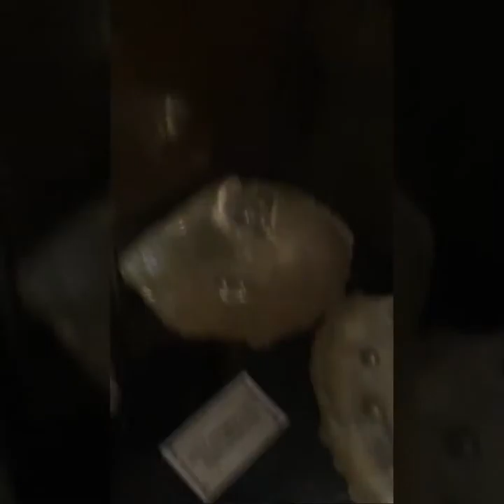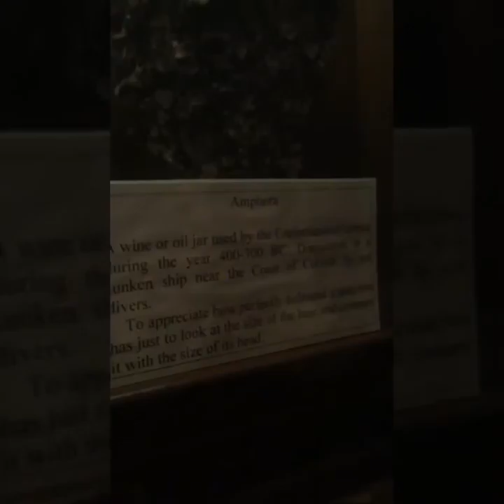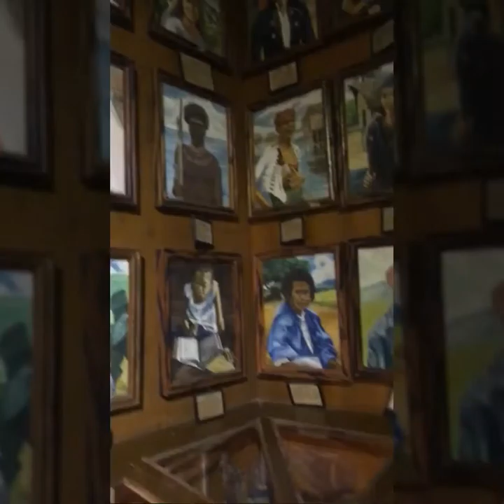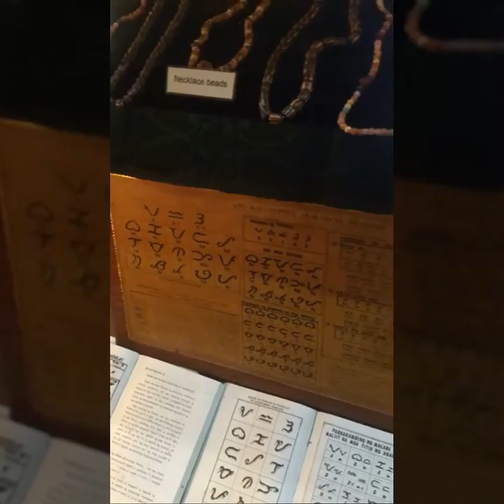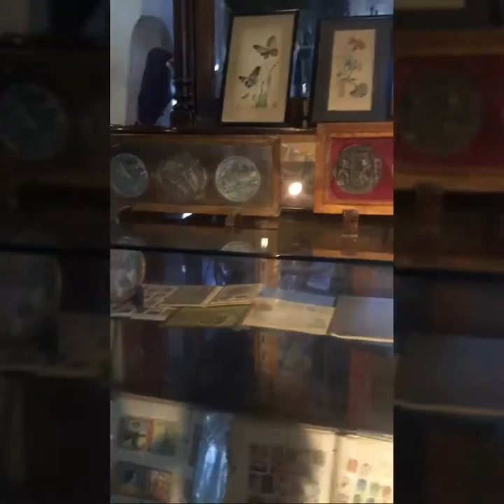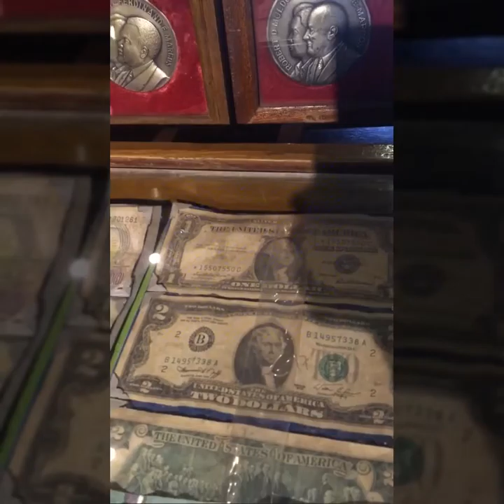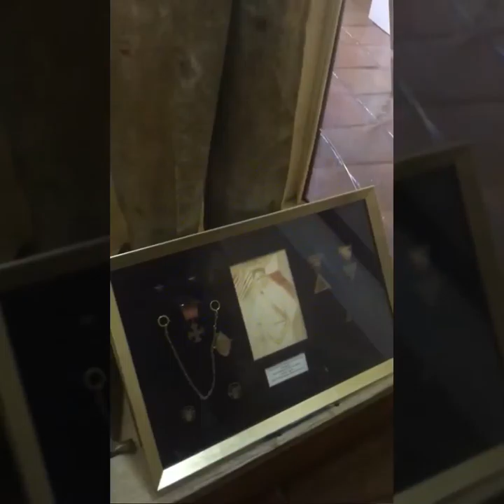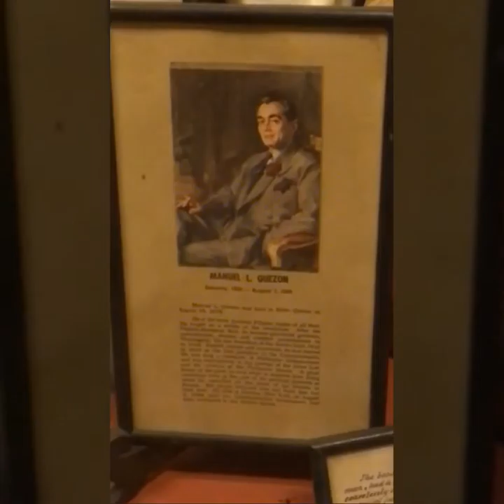our escapade to Villa Escudero